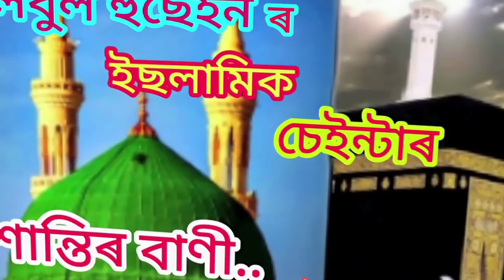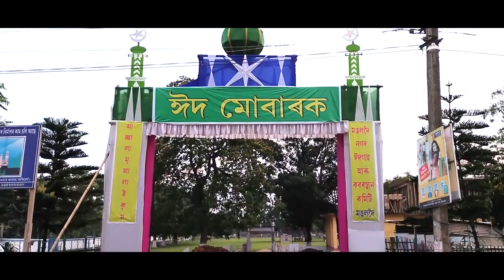Eid special new jekir video by bulbul Hussain 2022